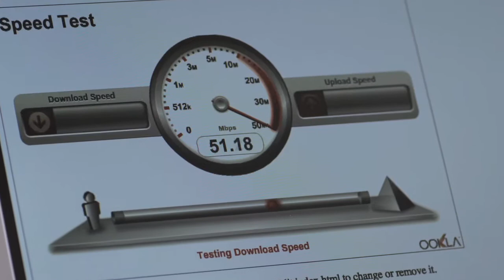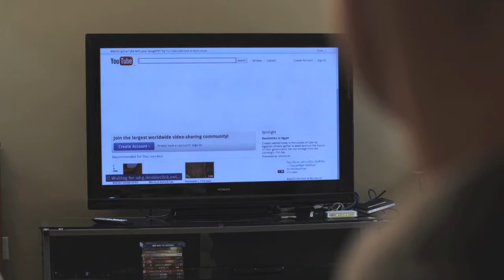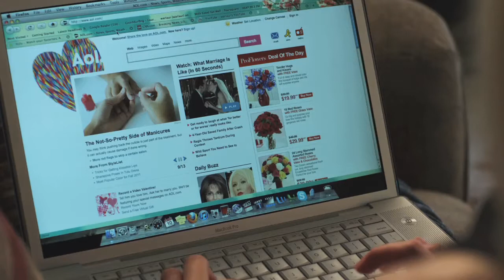ASK Media Productions - Clearband Cable Commercial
Client: Clearband

Production Company:ASK Media Productions Inc.

Producer: Adam Kaplan
Associate Producer (Clearband): Tatiana Sanchez
Production Coordinator: Lauren Hardie
Director/ Director of Photography: Dominic Easter
1st Assistant Camera: Walter Rodriguez
Key Grip: Miguel Grell
Gaffer:Denis Dufresne
Audio Recordists: Joey Navarro
Production Assistant: Ed Noel
Production Assistant: Lerone Tapper
Make Up: Christy Immke
Script Supervisor: Sidney Manuel
BTS Photography: Ashley Munson
On Camera Talent: Andrea Ocampo
Editor: Dominic Easter
Motion Graphics: Jean-Paul Garcia

Camera:
Camera Group International
Red One Cine Package

Grip/Electric:
Phantom Lighting & Grip

Audio Equipment:
Budget Video Rentals